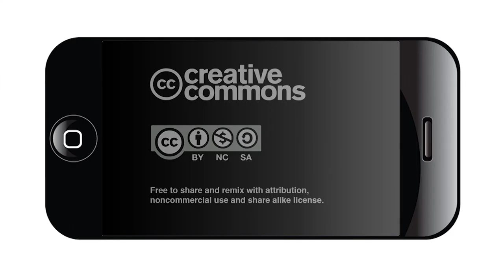Google Fiber in San Antonio - Lorenzo Gomez of Geekdom and 80/20